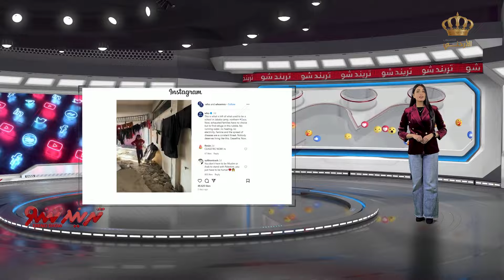جلالة الملكة رانيا العبدالله تشارك منشورين حول غزة